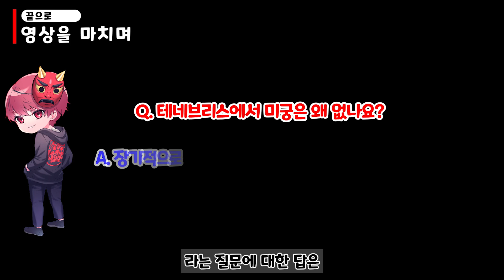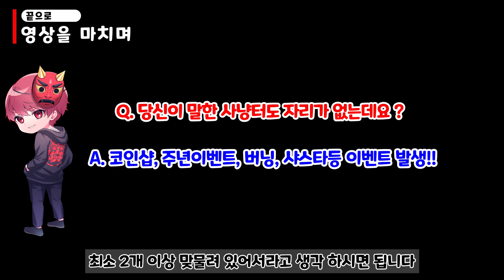[리부트] 익스트림업데이트 이후 바이퍼 200~260 사냥터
바이퍼 꿈나무들을 위한 꿀 사냥터 공유 영상 :D